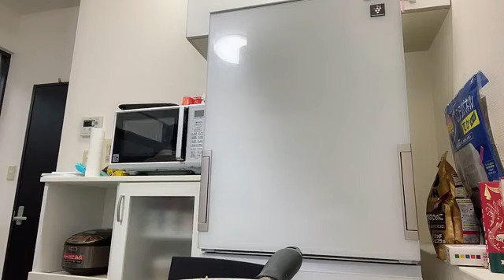中村舞(STU48ドラフト3期生)2024年4月14日SHOWROOM